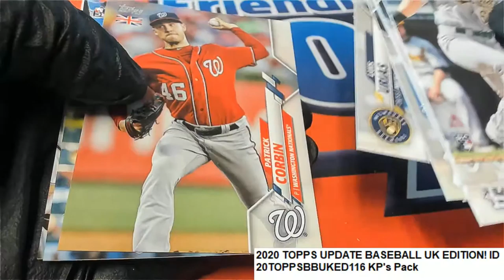2020 TOPPS UPDATE BASEBALL UK EDITION! KP's Pack ID 20TOPPSBBUKED116